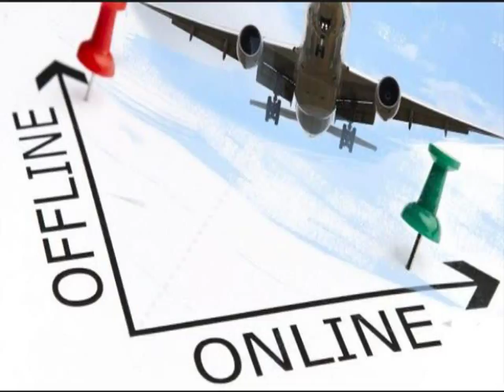082292297007 Distributor Agen Bisnis Tiket Pesawat Online Murah Poso